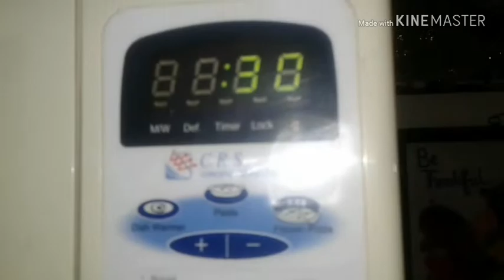Toffe banana mug cake...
Published on 24th 2018.

Recipe:-
1 ripe 👉 Banana.
2 tbs 👉 ghei or clarified butter.
2 tbs 👉 brown suger.
1/4 sp 👉baking powder.
1 👉 betton egg.
4 👉 tbs  flour .
2 👉 toffes.
2 drops 👉 vanilla essence.